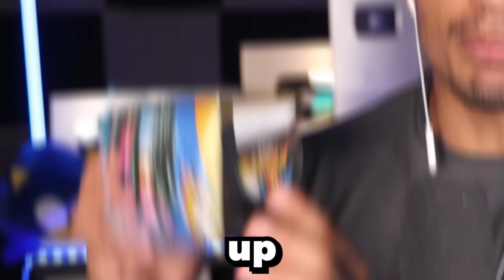Blox Fruits But MYTHICAL PLUSHIES Decide My Fruit..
Today I played Blox Fruits except PLUSHIES decide my fruit to use! Make sure you watch the whole video to find out what happens.

--Socials--